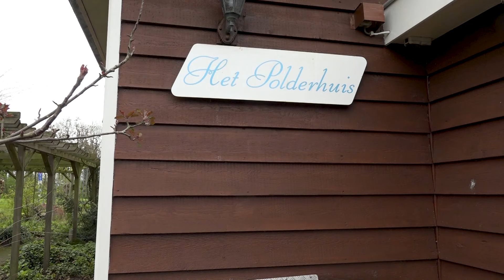Ons Genot in gevaar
Tuinencomplex Ons Genot wordt met sluiting bedreigd. Mogelijk moet het wijken voor de aanleg van sportvelden, bedoeld voor de inwoners van het snel groeiende Utrecht. Eiland en oase van stilte en schoonheid op de grens van Overvecht en Zuilen. Paul Lutz ging kijken en bevroeg de tuiniers.